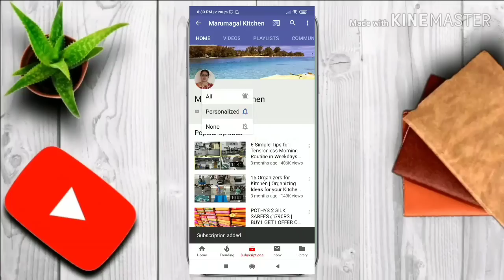இந்த பூஜையால தான் எனக்கு வேலை கிடைச்சது🙏🏻நீங்க கேட்ட Video|Time Management Tips|Friday Pooja Vlog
இந்த பூஜையால தான் எனக்கு வேலை கிடைத்தது|நீங்க கேட்ட Recipes|Time Management Tips|Friday Pooja Vlog

Purchase Cookwares Links for Cookwares
1. TRIPLY STAINLESS STEEL COOKER
2. TRIPLY STAINLESS STEEL SAUCE PAN
3. IRON WOK
4. IRON KADAI

1. RICE PAPER
2. MY HANDBAG
3. MY LUNCH BAG
4. JEEVAN LUNCH BOX
5. JEEVAN LUNCH BAG
5. 108 GOLD COINS

To Purchase IMPON Jewellery
SAI SMITHA FASHION

To Purchase Panchakaavya Products & Gomathi Chakram
Mrs. Ramadevi
(NO CALLS, ONLY WHATSAPP MESSAGES)

To Purchase Food Products
FARMERS FOOD